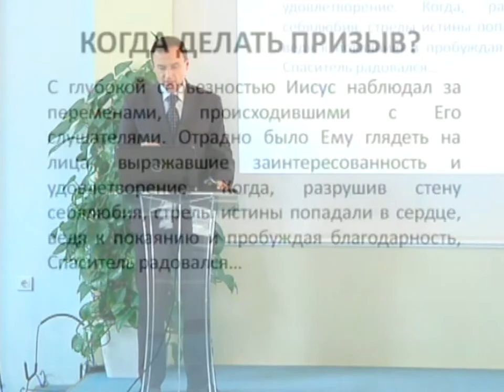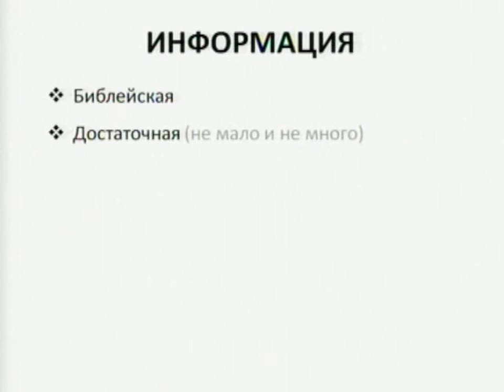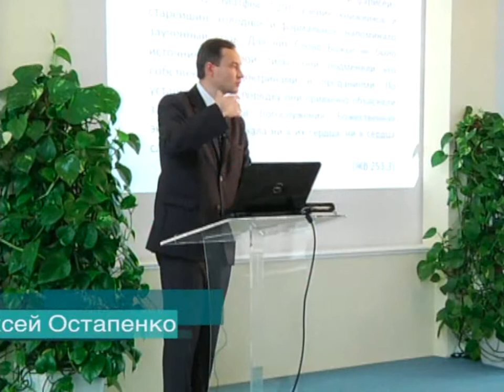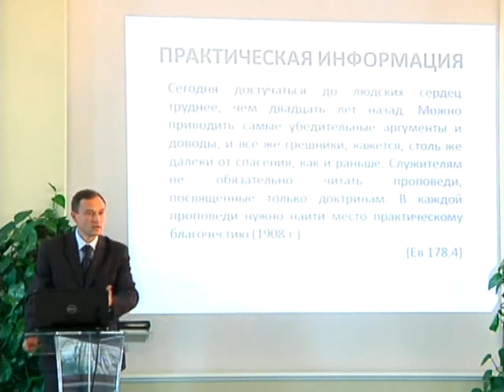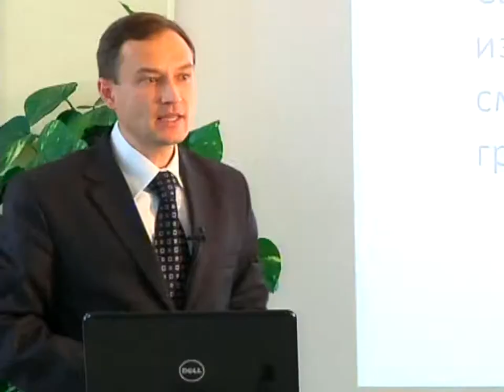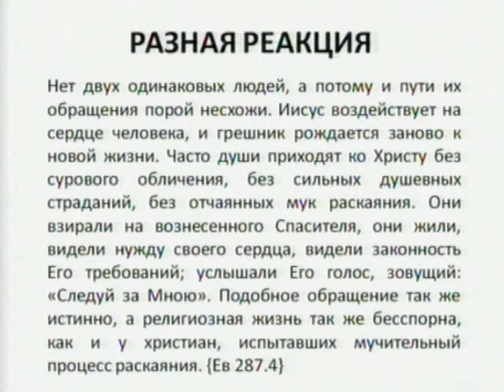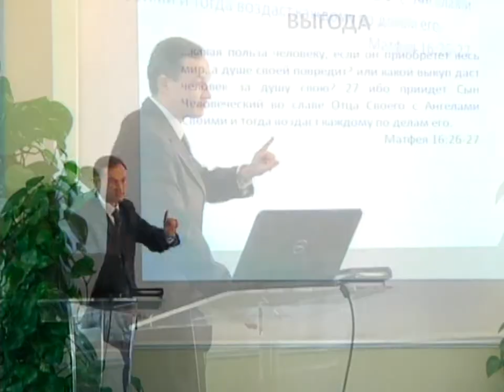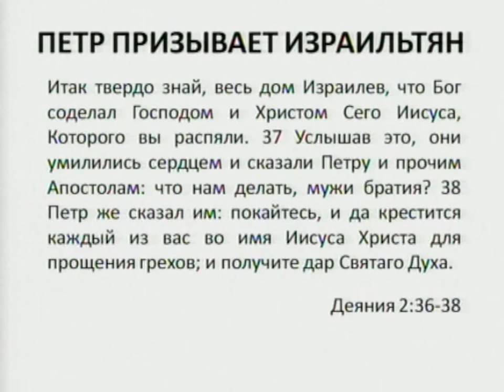Как проводить библейские уроки? Часть 5: призыв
Для того, чтобы библейские уроки были доступными людям мы должны учиться у Иисуса, который обращался к людям на понятном языке. Истина в Его устах была простой. Как научиться достигать цели и избегать ошибок?